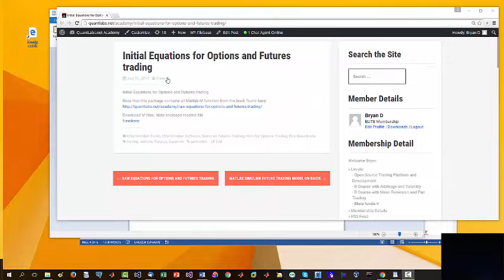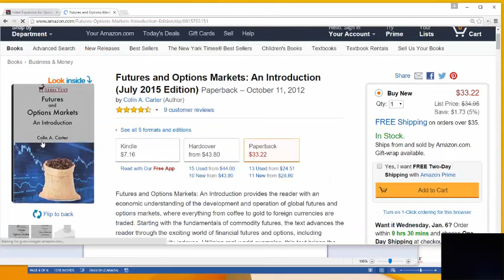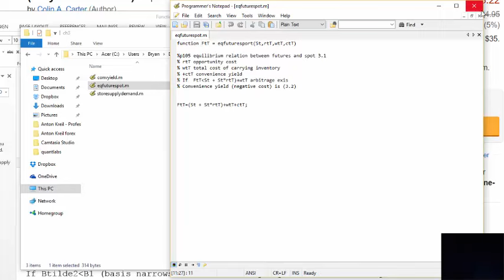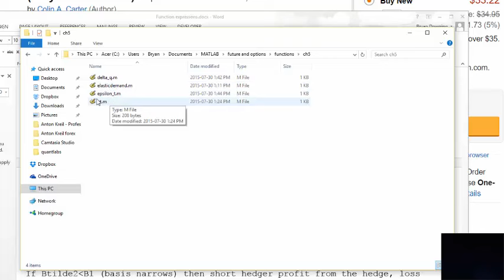Algos for futures and options trading ready to go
I have an older post to showcase the algos I want to move forward on. They need to be converted to C++ which is really simple.